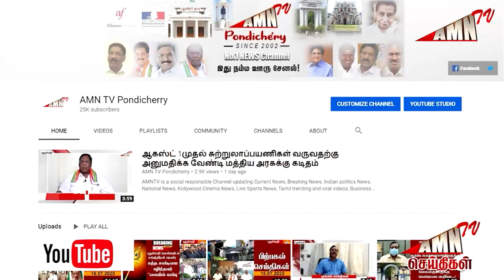சட்ட விழிப்புணர்வு பேரணி....! தலைமை நீதிபதி கொடியசைத்து துவக்கி வைத்தார்..